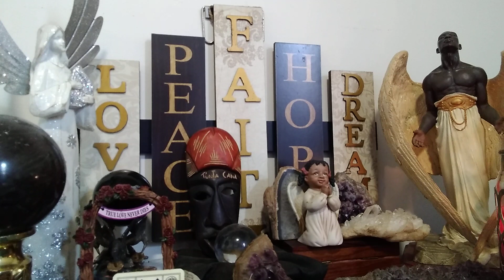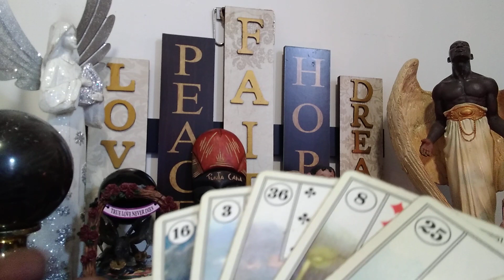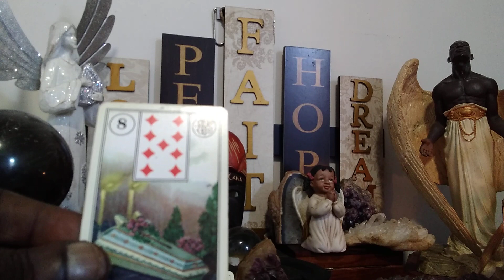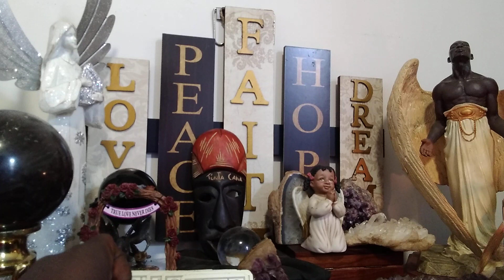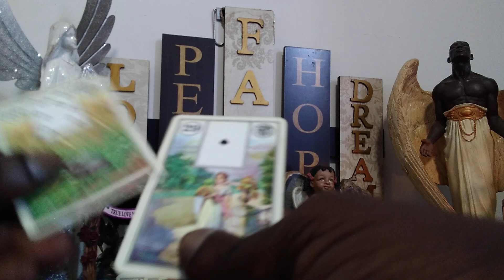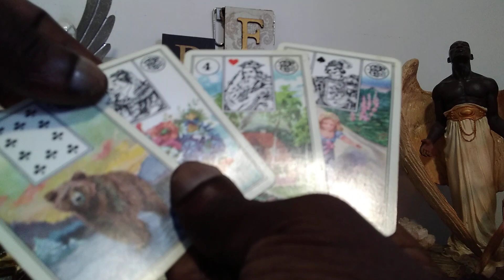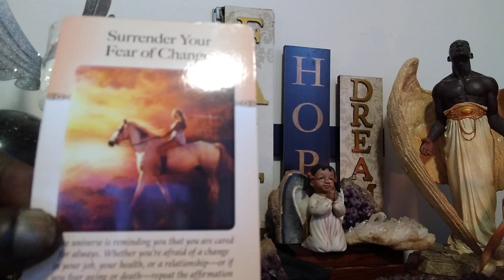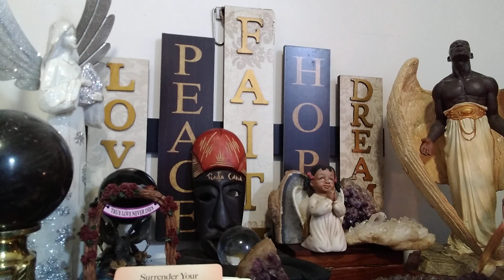Leo Men & Alt Lifestyle Women ❤️(Aug-Dec)When One Door Closes, Another Opens!🤔 Embrace Change🙏, But😬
"Excessive fear is always powerless." ~Aeschylus

❤️Grant it, Leo, predicting the future has a long, extensive history. 'In Ancient Rome, fortunes were told through cleromancy (i.e.,  a form of sortition, casting lots) in which an outcome is determined by means that normally would be considered random ...' (Wikipedia, retrieved on January 2, 2022).  Today, meteorologists forecast the weather. Investors predict downturn spirals in the economy, and tarot enthusiasts and cartomancers alike divine future events.😊 However, what if we just had a lens through which we could look to get a glimpse, a crystal clear view of those coming towards us? 🤔🥴🙄 The purpose of this reading, then, will not only describe and identify those coming towards you😲🤸🙏✨, but it will also show you what to expect  so that you can ascertain your best path forward. 🙏💯🤗🤭

***As a bonus, I will provide the initials of the person/s around whom you should be vigilant. So watch intently!🤔😲